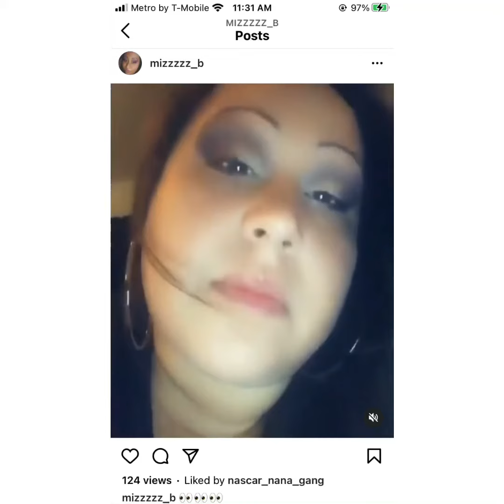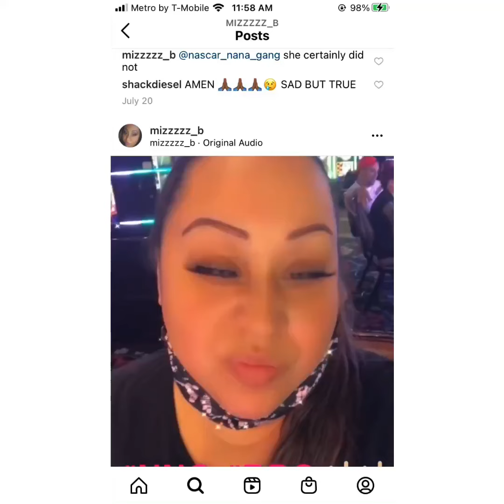Happy birthday to (Mz .B ) my sis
Let wish Mz.B a very very happy birthday today this is Nascar-Nanagang daughter lets spam it up everyone so enjoy your day sis hope u like slideshow this all i had to work with also Subscribe to her youtube channel mz b thsnks send her cash app if u like enjoy